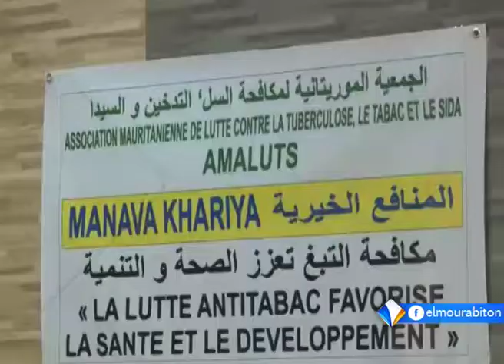تنظيم ملتقى بنواكشوط خاص بدعم قانون محاربة التدخين تقرير أحمد ولد بابي.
نظم في العاصمة نواكشوط ملتقى خاص بدعم قانون محاربة التدخين، شارك فيه عشرات الناشطين بالمجتمع المدني.
وحث المشاركون في الملتقى التحسيسي على أهمية الصحة العمومية، كما أكدوا على المخاطر الصحية للتدخين.